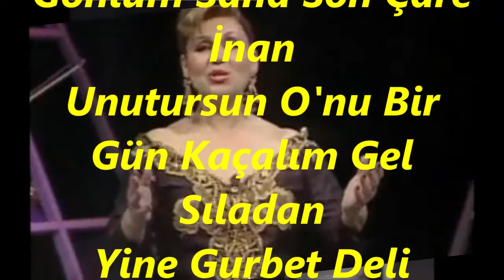Muallâ ŞENTOP-Ne Geçen Günleri Yâd'et Ne De Âtîde (NİHAVEND)R.G.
SOLİST:
*MUALLA ŞENTOP*
VİDEOYU YAPAN
*RECEP GAYRETLİ*
GÜFTE: HAYRİ MUMCU
BESTE: GÜLTEKİN ÇEKİ
USUL: AKSAK
MAKAM: NİHAVEND
Ne Geçen Günleri Yâd Et Ne De Âtilere Kan
Yine Gurbet Deli Gönlüm Sana Son Çare İnan
Unutursun O'nu Bir Gün Kaçalım Gel Sıladan